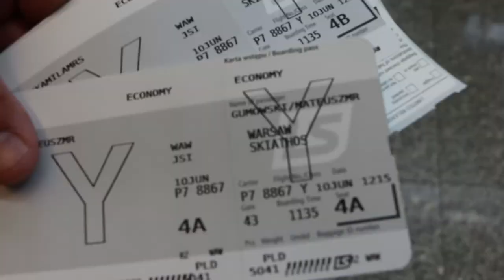Grecja - jak łowić, co ze sobą zabrać? | Ryba się chlapie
Wakacje!!! Jeżeli jedziecie to urlop za granice to jest to film właśnie dla was. Wakacje to czas kiedy w końcu możemy się zrelaksować i odpocząć. Nie udało by się to gdybyśmy nie zabrali ze sobą wędek:) Spróbujemy wam opowiedzieć trochę o tym jak się przygotować na taki odpoczynek. Wiadomo, że rodzina relaks, ale ryby trzeba łowić. Tylko jak upchnąć wszystko w tych małych walizkach i czy jest sens? Zapraszamy

Sprzęt wędkarski

montaż: Macbook Pro 15' + Monitor Gateway 20' + Adobe Premiere Pro CC 2015.3

Niech Ryba się chlapie!